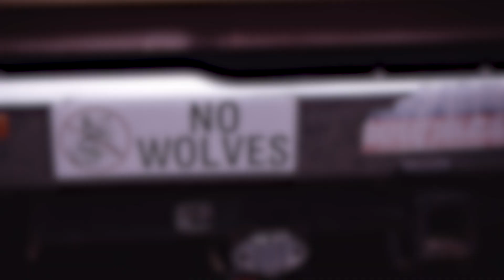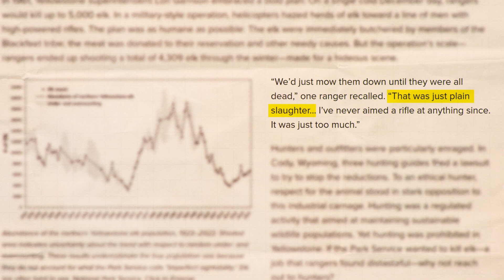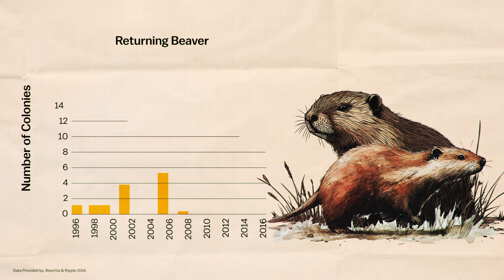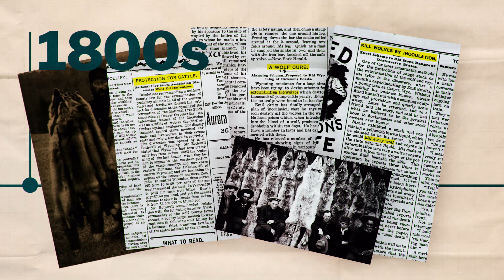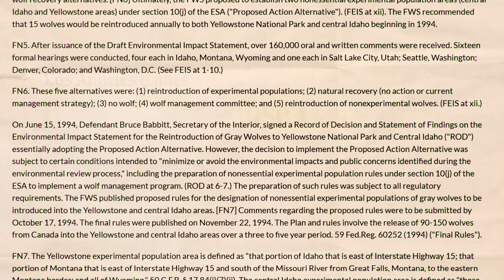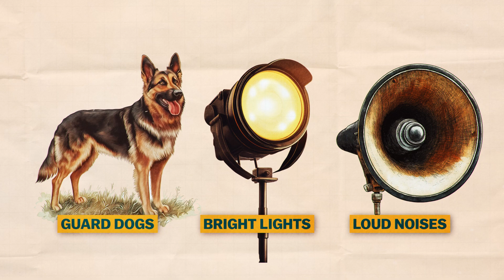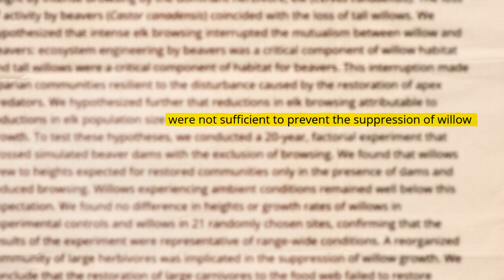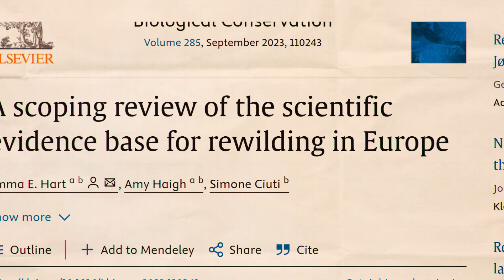The Wolf Reintroduction Controversy, Explained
In this video, we explore the ongoing debate around reintroducing wolves to USA, their impact on ecosystems, and the challenges of coexisting with these apex predators.

00:00 INTRO
01:05 YELLOWSTONE CASE STUDY
03:56 WOLF HISTORY
05:44 CURRENT WOLVES
07:06 CONTROVERSY AND COLORADO
11:27 THE REWILDING MOVEMENT
12:15 CONCLUSION
12:52 WRAP UP

A BIG THANKS TO:
Dr. Joanna Lambert
Professor of Wildlife Ecology at University of Colorado - Boulder
Director of American Canid Project
Tim Ritschard
President of Middle Park Stockgrowers Association (Colorado)

MEDIA CREDITS:
Tim Ritschard
Joanna E. Lambert
Doug Smith & Mike Phillips with wolf #3 at Fishing Bridge service road; Jim Peaco; January 25, 1996
Emma E. Hart, Amy Haigh, Simone Ciuti, A scoping review of the scientific evidence base for rewilding in Europe, Biological Conservation used under CC-BY-4.0
Jens-Christian Svenning, Rewilding should be central to global restoration efforts, One Earth used under CC-BY-4.0
Mata JC, Buitenwerf R, Svenning J-C (2021) Enhancing monitoring of rewilding progress through wildlife tracking and remote sensing. PLoS ONE 16(7): e0253148. used under CC-BY-4.0
Mata JC, Buitenwerf R, Svenning J-C (2021) Enhancing monitoring of rewilding progress through wildlife tracking and remote sensing. used under CC-BY-4.0
Torres Aurora, Fernandez Nestor, zu Ermgassen Sophus, Helmer Wouter, Revilla Eloy, Saavedra Deli, Perino Andrea, Mimet Anne, Rey-Benayas José M., Selva Nuria, Schepers Frans, Svenning Jens-Christian and Pereira Henrique M .. 2018 Measuring rewilding progress used under used under CC-BY-4.0.
Holmes, George & Marriott, Kate & Briggs, Charlie & Wynne-Jones, Sophie. (2019). What is Rewilding, How Should it be Done, and Why? A Q-method Study of the Views Held by European Rewilding Advocates.
Wolf open house in Helena, Montana; Norm Bishop; 1996
“No Wolves" bumper sticker; Jim Peaco; September 1992
Mike Phillips releasing wolf #3 on Fishing Bridge service road; Jim Peaco; January 25, 1996
Mike Phillips & John Cook releasing wolf #38 at the Rose Creek pen; Jim Peaco; January 27, 1996
Wolf in Rose Creek pen; Jim Peaco; January 27, 1996
Inspecting the teeth & over all view of a wolf shot in the Bridger Teton Wilderness; John Mack; September 30, 1992
Bring wolf back demonstration; Jim Peaco; July 1989

L. David Mech, Bruce W. Christensen, Cheryl S. Asa , Margaret Callahan, Julie K. Young, used under CC-BY-SA-3.0

by L. David Mech, Bruce W. Christensen, Cheryl S. Asa , Margaret Callahan, Julie K. Young, used under CC-BY-SA-3.0
This file comes from Wellcome Images, used under CC-BY-4.0